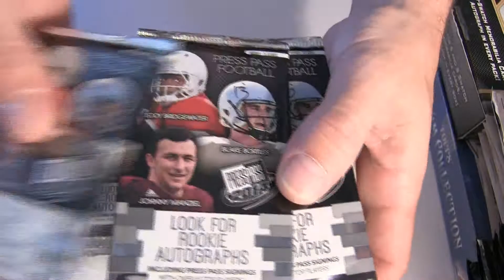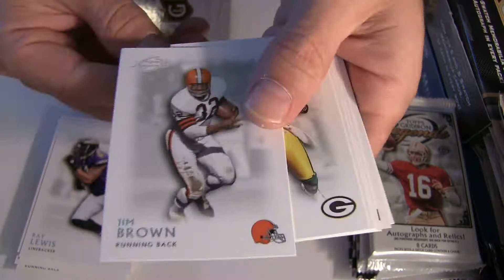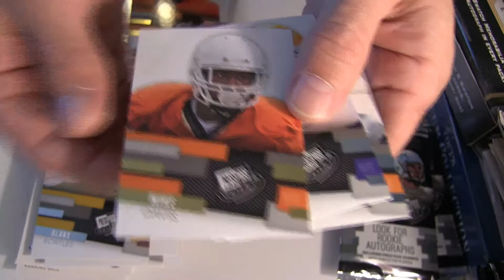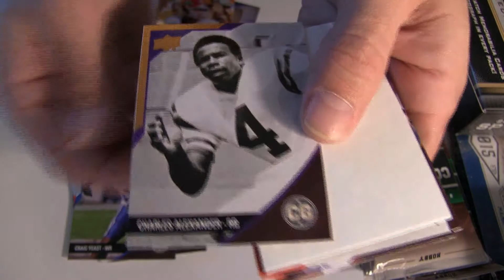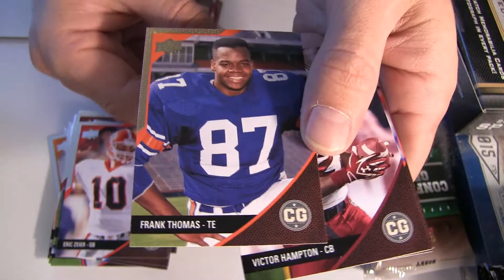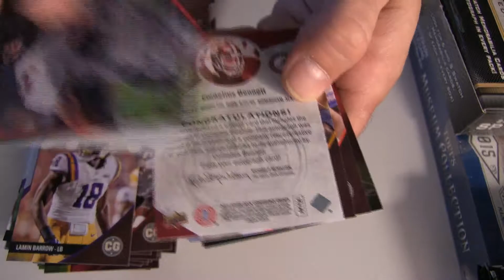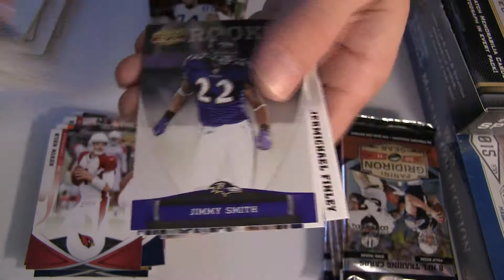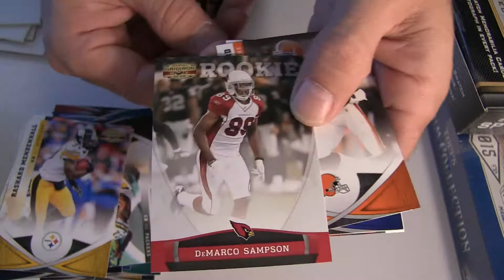5 14 Markita Daytime #2